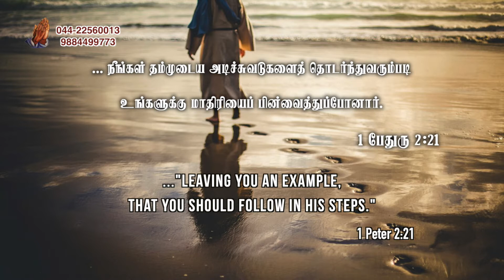// ஒரு நிமிடம் உங்களோடு - Pr.Rajan John //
One Minute With You ||Good Morning Message || 02/02 || "Greetings & Blessings" || Pastor Rajan John |